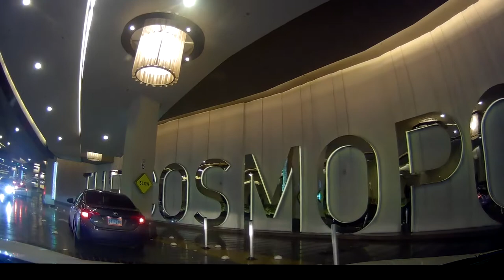The cosmopolitan Las Vegas parking garage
The Cosmopolitan Las Vegas self-parking. The entrance is on W Harmon ave. Parking is FREE. I personally like to park B3, because there are plenty of parking spots open and I can easily find the spot near the elevator.